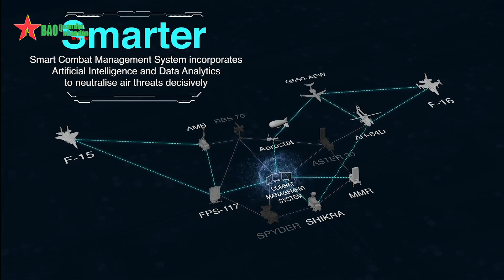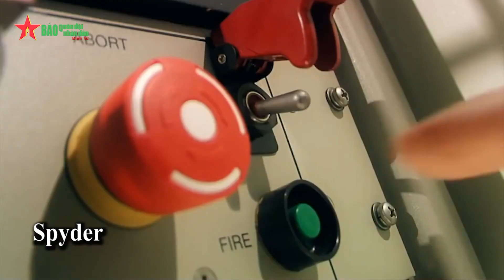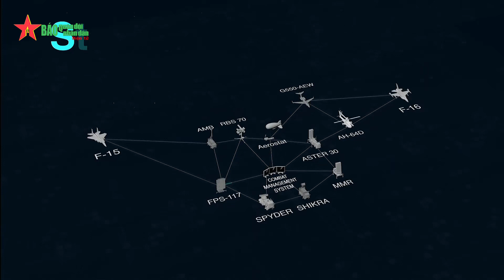Hệ thống phòng không Singapore - Singapore air defence system